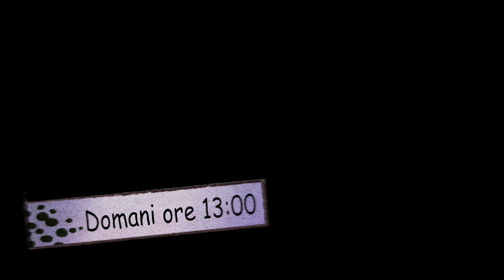SECRET PASSAGES - Paranormal Investigation - Season 2 Episode 14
SECRET PASSAGES

Paranormal Investigation

The Midnight Team is a group of paranormal investigators, including psychics, urbex and audio video technicians.

DON'T MISS THE MIDNIGHT TEAM STORE
YOU WILL FIND A WIDE RANGE OF TEAM GADGETS AND CLOTHES